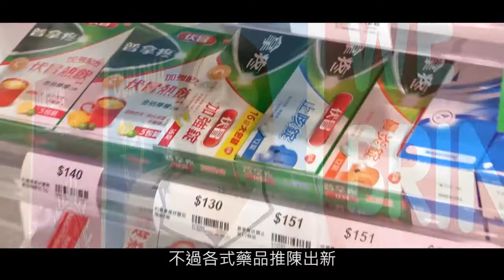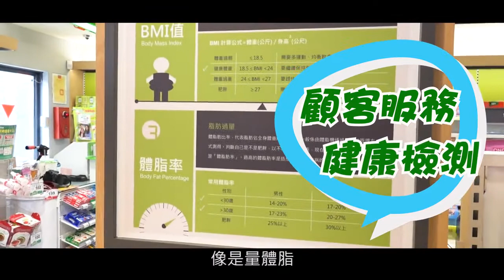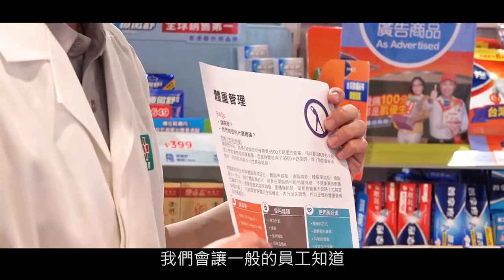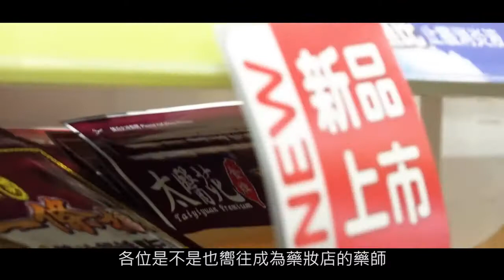賈伯斯時間 - 職場達人的一天「 屈臣氏藥師」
大家看到的藥師
從以往只需要提供用藥上的知識
現在漸漸的變成服務業
想知道小屈藥師一天工作內容究竟還有哪些呢？
就請繼續跟著我們看下去吧！